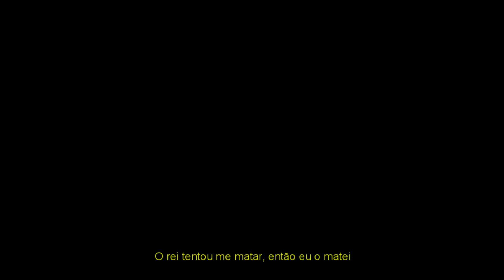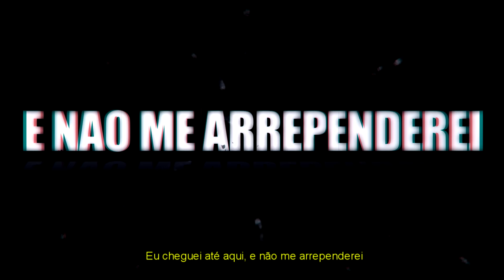Rap do Ragnar 『 Vikings 』 | O HOMEM MAIS PERIGOSO DO MUNDO | AniRap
▶ Compartilhe

🔼 Contato Profissional 🔽

🔼Créditos🔽

▶ Voz/Letra/Mixagem/Masterização: AniRap
▶ Editor: @lucasr_lt
▶ Beatmaker: @HunterMsc
▶ Thumb: @Shoutoarquivo

🔼Letra🔽

Ragnar Lothbrok, um fazendeiro que  encontrou uma forma
De viajar dentro dos mares sem se perder numa rota

Conde vamos para o oeste, tudo será seu
Lá tem riquezas, novos povos e um novo deus

O conde não permitiu só que mesmo assim fui
Pois o sangue de Odin em minhas veias flui

Ameaçou minha família, um combate é feito
Então eu me tornei o conde do meu povo inteiro

Por que continuar lutando entre nós
Por causa de um pedaço de terra?

Me diz por que não olhamos pra dentro de nós
Juntos vamos invadir a inglaterra

PONTE:

Você ameaçou minha familia e agora vai pagar
Porém vou te dar uma chance para em Valhala entrar

Se passar por essa morte sem gritar nem uma vez
Odin vai te aceitar independe do que fez

Primeiro eu corto suas costas com faca e machado para iniciar
Depois eu abro suas costelas, uma por uma começo a entortar

No fim vou pegar seus pulmoes, colocar no seus ombros como uma asa grande
E estará pronto
A sua aguia de sangue

Eu cheguei até aqui, e não me arrependerei
Que homem não vai temer
Um fazendeiro que virou rei

SCOLL
A tudo que hoje eu conquistei
Scoll
A tudo que ainda vou conquistar
Scoll
O meu destino apenas eu traçarei
Skoll
Ao rei Ragnar

O poder trás o pior e corrompe os melhores
Por isso tem que pensar com a cabeça
O rei tentou me matar, então eu o matei
Agora pode me chamar de alteza

Floki você matou meu amigo por que?
Por ciúmes,  algo que voce não pode conter

Meu amigo, você era cristão então sei que
Os meus Deuses e o seu Deus não vão deixar a gente se ver

E para atacar Paris
Eu deixei vocês tentar
Comandarem cientes que iam fracassar
Vieram a errar mas eu não vou errar
Porque eu sou o Rei Ragnar

Eu não me tornei um lord porque eu queria ser o lord
Foram ações de outras pessoas que puseram no lugar

Eu também não queria ser o rei, mas infelizmente eu sou rei
Não é voce, não é voce que irá comandar

O vidente me falou
Que não os vivos mas os mortos paris um dia vão conquistar
Me fingi de morto
E com um ataque surpresa eu ganhei e honrei o nome Ragnar

SCOLL
Scoll
Scoll
Skoll
Ao rei Ragnar

Quando eu era novo
Eu tinha paixão pelas vitórias e feitos
Mas com o passar do tempo
Eu fiquei velho e perdi o desejo

E eu falhei
Em tentar atacar paris de novo
Sei que eu errei
Rollo de novo em outra traição

Eu te dei mais uma chance quando queiram você morto
Você me magoou irmão

Eu me afastei
Meu reino desertei
Porque todas minhas ideias falharam
Só que eu retornei
E eu só voltei
Para ver como meus filhos ficaram

Foi escolha minha, morrer nesse dia
Não foram os deuses nem você vidente
Eu tracei minha vida como eu queria
Então eu vou encarar a morte de frente

Um guerreiro que entra em Valhala não entra com medo
Odin me aguarda e as Valkirias me levam daqui

Image os porquinhos grunhindo quando descobrirem
A dor que você causou apra o velho javali

SCOLL
Scoll
O mundo pra sempre se lembrará
Scoll
O meu destino apenas eu que tracei
Skoll
Ao rei Ragnar

🔼Tag🔽

Rap do Ragnar 『 Vikings 』 |O HOMEM MAIS PERIGOSO DO MUNDO| AniRap ( @Prod Hunter )